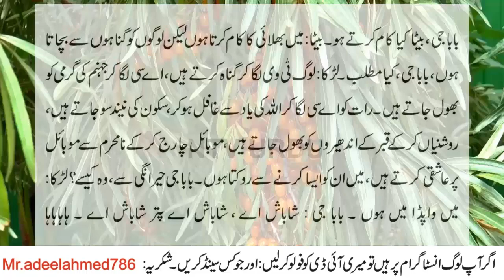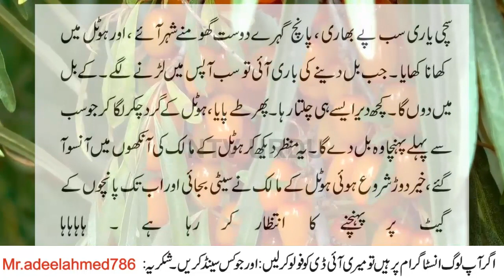Larky ki Gf ny kya jwab dia Jokes by Ntv UrDU 2022 Funny